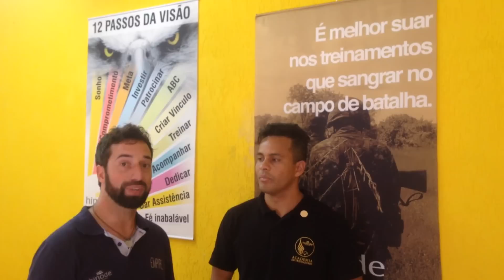Hinode pôs fechamento - Entrevista com Eluzan Silva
Eluzan Silva Duplo Diamante e Treinador Oficial da uma ótima dica logo após o fechamento. Falando com ele fiquei sabendo que o melhor talento dele era o maior desafio antes... Hoje é fera no fechamento! Fiquem ligados nos próximos treinamentos dele!